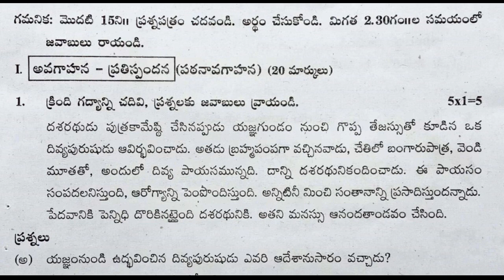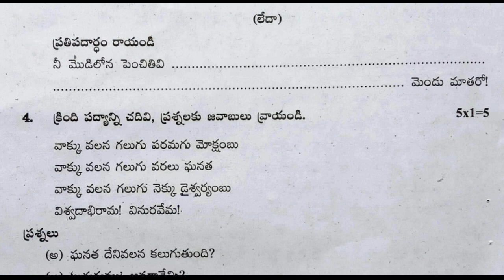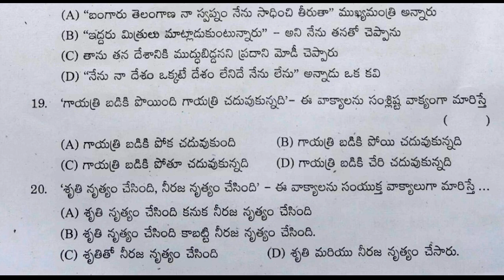sa telugu sample paper class 10 | telugu sa question paper | summative telugu past paper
class 10 summative assessment,
telugu 10th class model test paper bit questions,
telugu 10th class model test paper bit questions 2021,
sa2 class 10 telugu exam previous question papers 2021,

and more.

10th class fa questions papers 2021 | fa1 telugu model paper class 10 | 10th class questions papers

8th class sa1 telugu model test paper | 8th class questions paper | sa1 telugu sample papers class 8

9th class fa-1 telugu sample papers 2021| ts fa-1 telugu model paper class 9 | fa1 papers 2021

6th class fa-2 exam papers 2021 | fa2 class 6 telugu paper | 6th class fa2 question papers | 2021